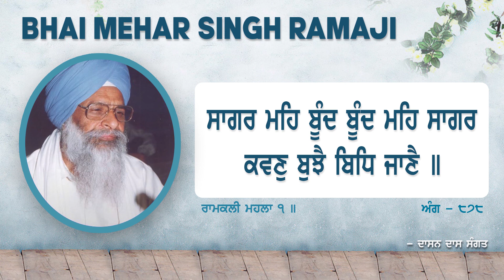{PRJD-49} | Sagar Meh Boond Boond Meh Sagar | BHAI MEHAR SINGH RAMAJI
ਰਾਮਕਲੀ ਮਹਲਾ ੧ ॥
Raamkalee, First Mehl:

ਸਾਗਰ ਮਹਿ ਬੂੰਦ ਬੂੰਦ ਮਹਿ ਸਾਗਰੁ ਕਵਣੁ ਬੁਝੈ ਬਿਧਿ ਜਾਣੈ ॥
The drop is in the ocean, and the ocean is in the drop. Who understands, and knows this?

ਉਤਭੁਜ ਚਲਤ ਆਪਿ ਕਰਿ ਚੀਨੈ ਆਪੇ ਤਤੁ ਪਛਾਣੈ ॥੧॥
He Himself creates the wondrous play of the world. He Himself contemplates it, and understands its true essence. ||1||

ਐਸਾ ਗਿਆਨੁ ਬੀਚਾਰੈ ਕੋਈ ॥
How rare are those who contemplate this spiritual wisdom.

ਤਿਸ ਤੇ ਮੁਕਤਿ ਪਰਮ ਗਤਿ ਹੋਈ ॥੧॥ ਰਹਾਉ ॥
Through this, the supreme state of liberation is attained. ||1||Pause||

ਦਿਨ ਮਹਿ ਰੈਣਿ ਰੈਣਿ ਮਹਿ ਦਿਨੀਅਰੁ ਉਸਨ ਸੀਤ ਬਿਧਿ ਸੋਈ ॥
The night is in the day, and the day is in the night. The same is true of hot and cold.

ਤਾ ਕੀ ਗਤਿ ਮਿਤਿ ਅਵਰੁ ਨ ਜਾਣੈ ਗੁਰ ਬਿਨੁ ਸਮਝ ਨ ਹੋਈ ॥੨॥
No one else knows His state and extent; without the Guru, this is not understood. ||2||

ਪੁਰਖ ਮਹਿ ਨਾਰਿ ਨਾਰਿ ਮਹਿ ਪੁਰਖਾ ਬੂਝਹੁ ਬ੍ਰਹਮ ਗਿਆਨੀ ॥
The female is in the male, and the male is in the female. Understand this, O God-realized being!

ਧੁਨਿ ਮਹਿ ਧਿਆਨੁ ਧਿਆਨ ਮਹਿ ਜਾਨਿਆ ਗੁਰਮੁਖਿ ਅਕਥ ਕਹਾਨੀ ॥੩॥
The meditation is in the music, and knowledge is in meditation. Become Gurmukh, and speak the Unspoken Speech. ||3||

ਮਨ ਮਹਿ ਜੋਤਿ ਜੋਤਿ ਮਹਿ ਮਨੂਆ ਪੰਚ ਮਿਲੇ ਗੁਰ ਭਾਈ ॥
The Light is in the mind, and the mind is in the Light. The Guru brings the five senses together, like brothers.

ਨਾਨਕ ਤਿਨ ਕੈ ਸਦ ਬਲਿਹਾਰੀ ਜਿਨ ਏਕ ਸਬਦਿ ਲਿਵ ਲਾਈ ॥੪॥੯॥
Nanak is forever a sacrifice to those who enshrine love for the One Word of the Shabad. ||4||9||

{ ਸ੍ਰੀ ਗੁਰੂ ਗ੍ਰੰਥ ਸਾਹਿਬ ਜੀ - ਅੰਗ: ੮੭੮ }